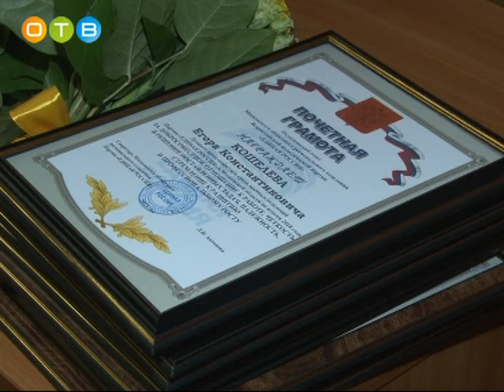22 партийная конференция одинцовских единороссов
В одинцовском местном отделении партии «Единая России» прошла 22-я партийная конференция, на которой были подведены итоги работы за 2018 год. В работе съезда приняли участие более 150 делегатов из всех 16 городских и сельских поселений Одинцовского района. Все они представляют действующие первичные отделения.